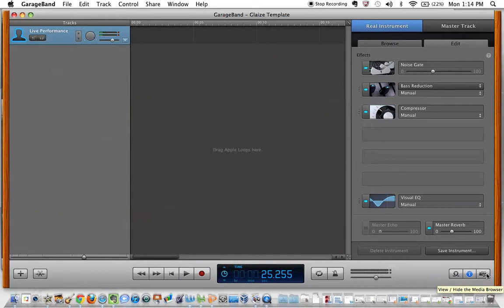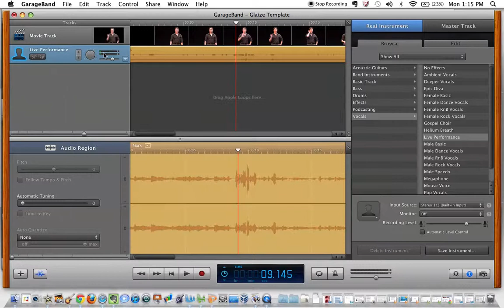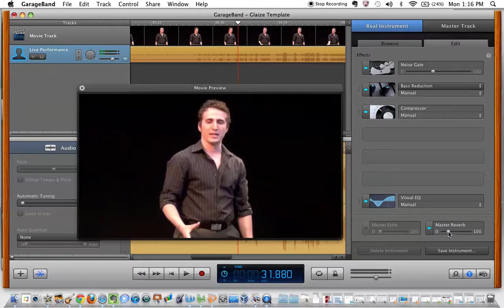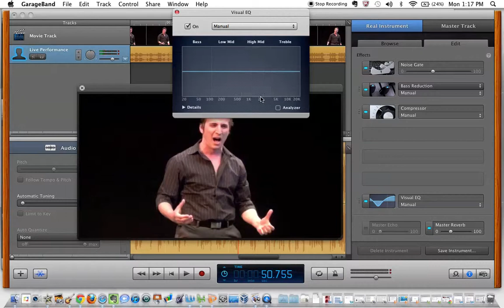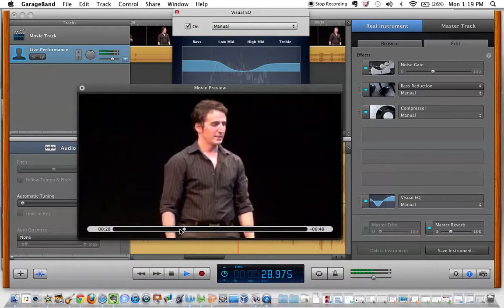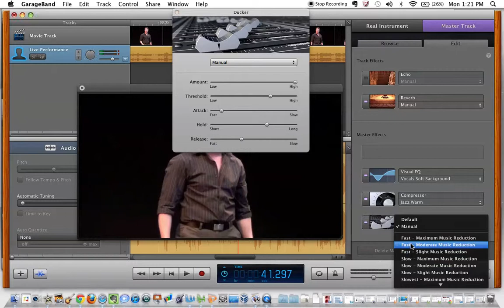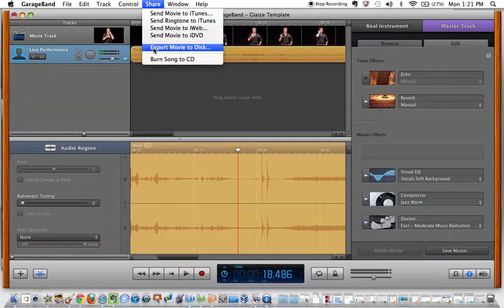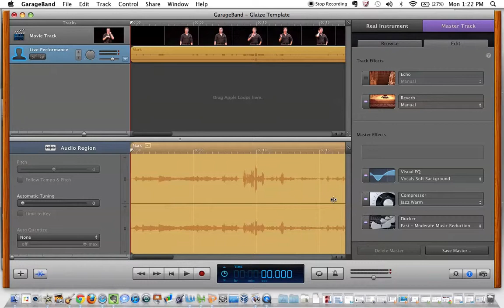Working with Audition Videos in Garage Band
Instructional video for adjusting your video cuts in Garage Band